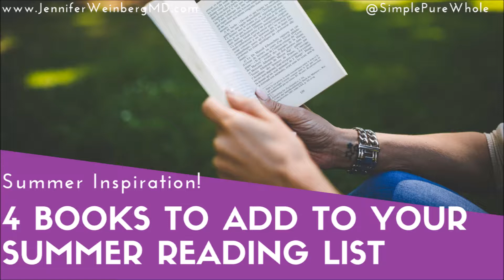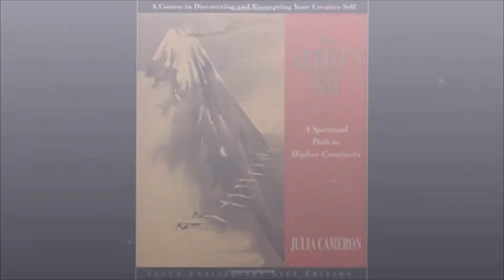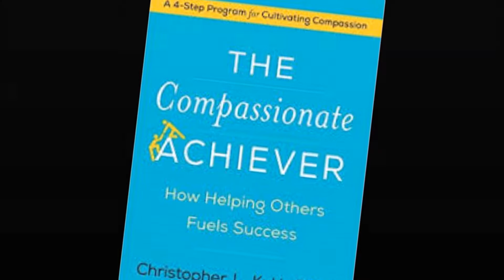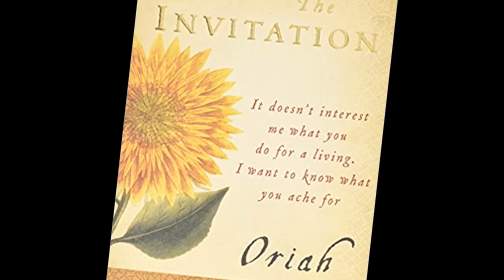Your Ultimate Summer Reading List to Change Your Outlook and Life {Mind-Body Medicine}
Add these four inspirational books to Your Ultimate Summer Reading List to Change Your Outlook and Life!

The Whole Cure
The Artist's Way
The Invitation
The Compassionate Achiever

The Whole Cure stress management and life transformation book